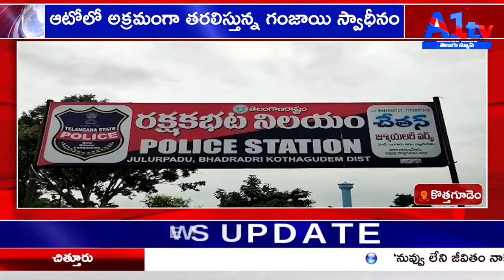కొత్తగూడెం ఆటోలో అక్రమంగా తరలిస్తున్న గంజాయి స్వాధీనం||A1tv telugu news